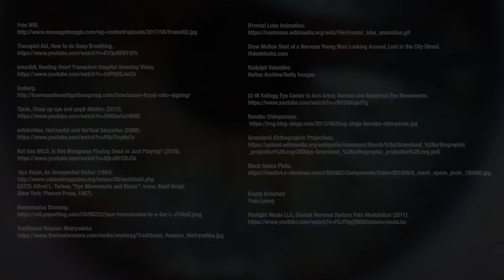2.1 Defining the Problem